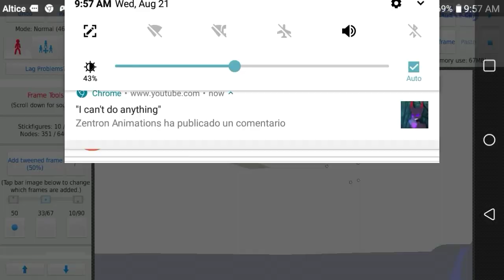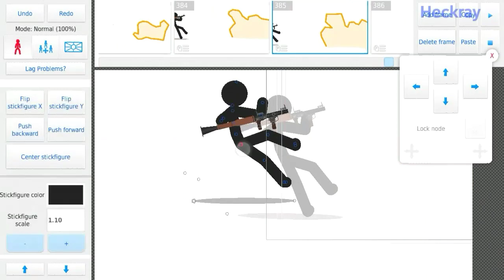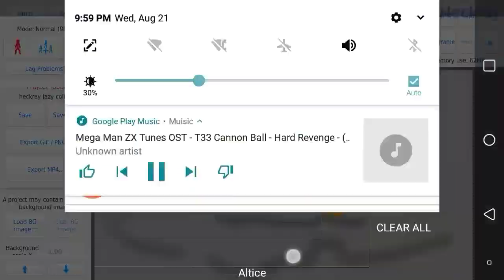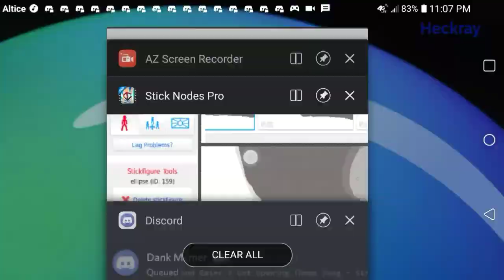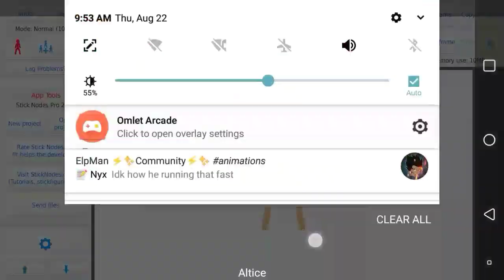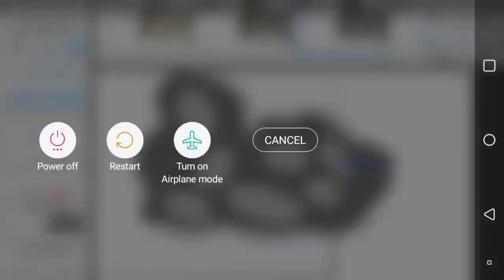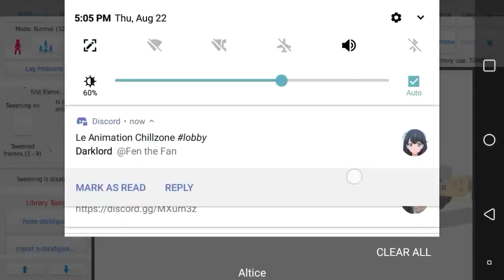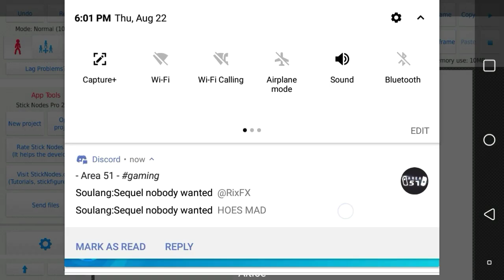The Making of The Explosion | Timelapse - Stick Nodes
Didnt had enough space to record the entire process so i just recorded a small part of the animation(other weapons,ray sleeping, ray shields etc).

Stick Nodes Project if you want to check it out :